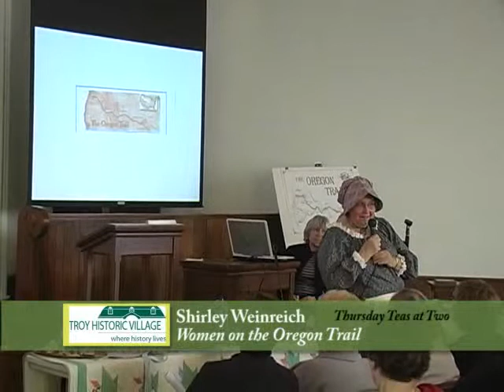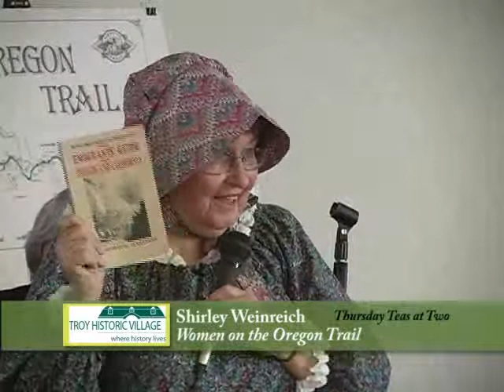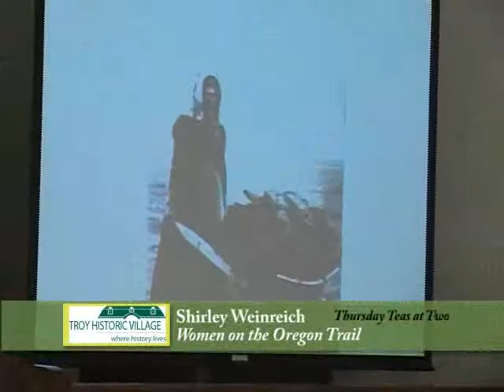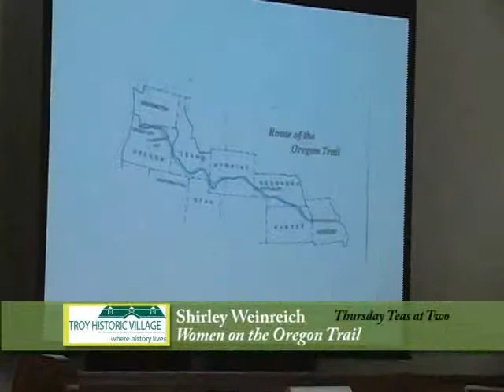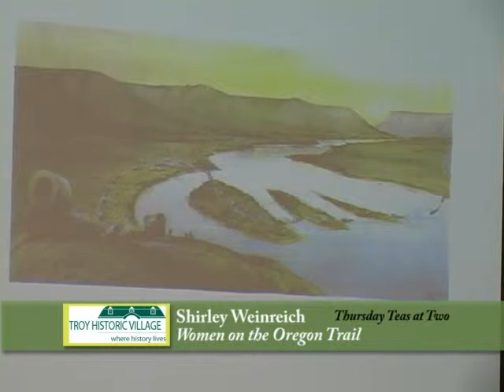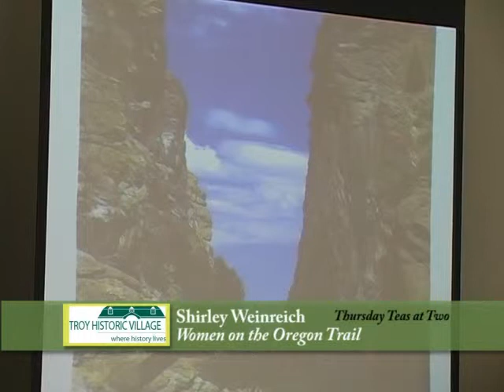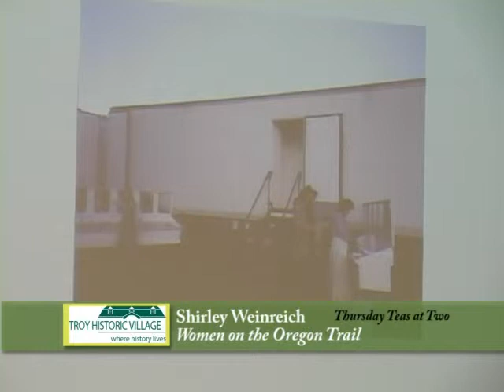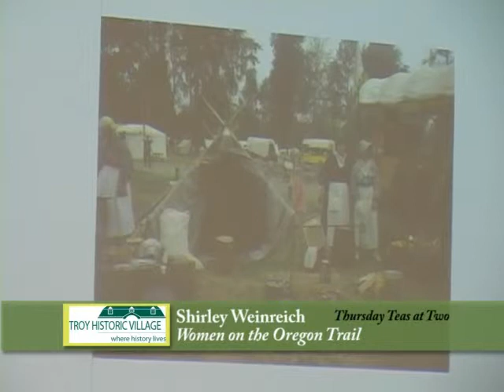Lecture - Women on the OregonTrail